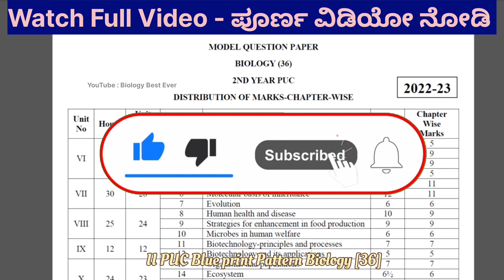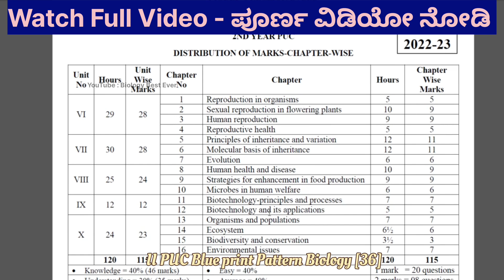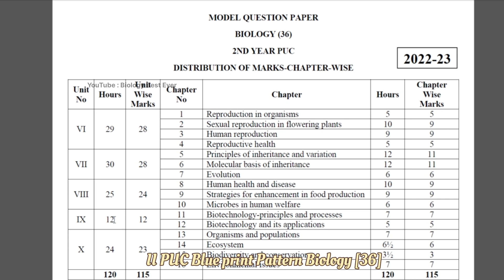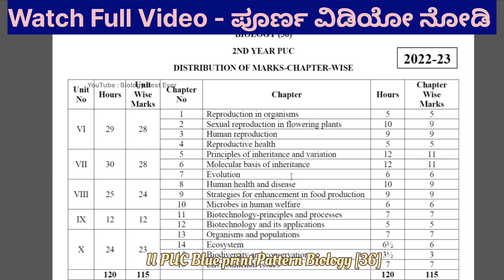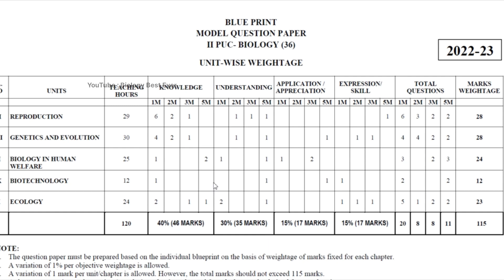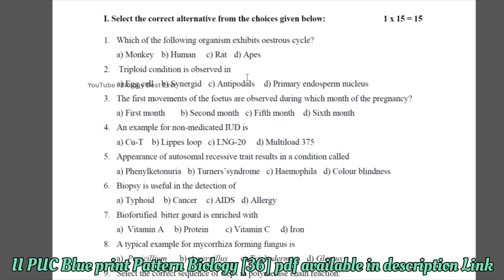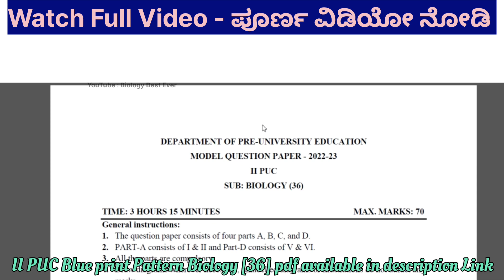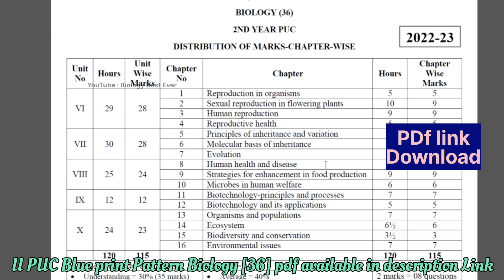II PUC Blue print -2023 must follow to get highest marks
All District Question Paper 👇🔗
II PUC Preparatory Question Paper 👇
🌹🔬BIOLOGY [36]🦈🦅